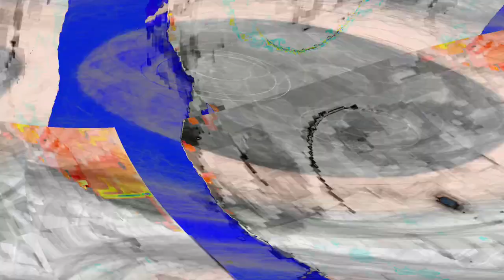[EPILEPSY WARNING] Movie 24 04 24 18h16m29s